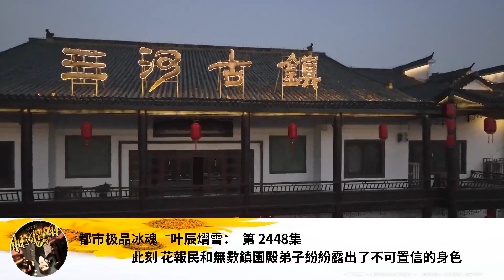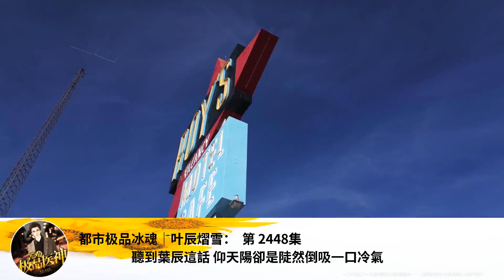都市極品冰魂｜葉辰熠雪： 第 2448集